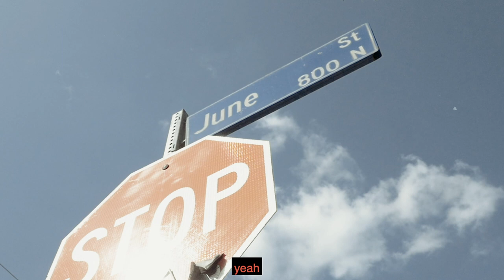Serious Klein - 802 June Street | CincoCypher Vol. 1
Serious Klein - 802 June Street (Prod. by Rascal x NES)